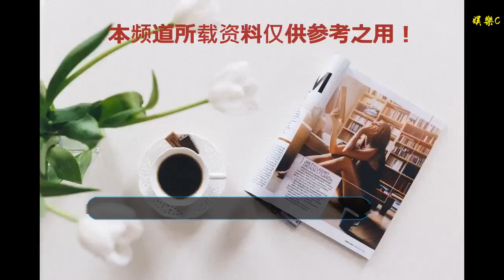電影《戰斗民族養成記》曝“圣誕休戰”版爆笑海報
谢谢！

      原標題：電影《戰斗民族養成記》曝“圣誕休戰”版爆笑海報

“圣誕休戰”版海報
即將于1月18日全國上映的愛情喜劇電影《戰斗民族養成記》曝光了“圣誕休戰”版海報，彪悍岳父被涂上白胡子化身圣誕老人，攜上海女婿、“小公主”伊拉和搞怪前男友一起，襯著歡快的節日氣氛向觀眾送上祝福。彪悍的戰斗民族遇上可愛的圣誕涂鴉，網友們都覺得“岳父看起來萌萌噠”。
戰斗民族岳父圣誕秒變可愛風 中國女婿腹背受敵逗趣滿載
最新曝光的“圣誕休戰”版海報中，岳父大人一家被畫上節日涂鴉，在小熊、姜餅人，圣誕樹等元素的襯托下，溫情溢出。但仔細觀察，卻可以發現溫馨的氛圍底下卻暗含洶涌的角力：被畫上白胡子的岳父嘴唇微微上翹，下手臂卻用力夾著中國女婿的頭；被岳父纏著脖子的女婿眉頭緊皺，仿佛察覺到自己女朋友的前度在背后虎視眈眈從中作梗；只有左上角的“小公主”伊拉仿佛被蒙在鼓里，一副歲月靜好的樣子，4人組合起來的場面非常逗趣，網友直呼“感覺這是戰斗民族版最后的晚餐！”。
上海女婿遠赴異國勇敢追愛 俄羅斯歷險記獵奇度爆棚
這部由豆瓣9.1高分神劇《戰斗民族養成記》原班人馬共同打造的電影，作為春節前最后一部喜劇愛情大片，自開拍以來就備受關注，影片講述了一段上海小伙彭鵬為了追求真愛遠赴俄羅斯，攻略彪悍岳父大人的異國奇遇。他將面對伏特加酒局、冬泳、射殺狗熊等一系列令人大開眼界的考驗，堪稱一部中俄版《拜見岳父大人》。幽默風趣的情節配合大家從未在影院看過的俄羅斯特色風情，獵奇度爆棚。有影迷就風趣留言道：“可以在家門口體驗俄羅斯一日游啦”“萬年單身狗必須要去支持一下俄羅斯小姐姐，順便學習一下提親攻略”。
愛情喜劇電影《戰斗民族養成記》即將于1月18日全國上映，敬請期待！

彭鵬貼心愛護俄羅斯女友

戰斗民族岳父彪悍開槍

上海女婿拜見俄羅斯岳父逗趣十足

溫馨的俄式節日宴會